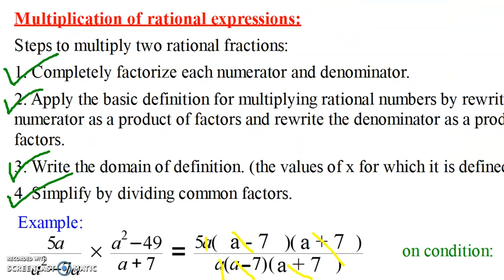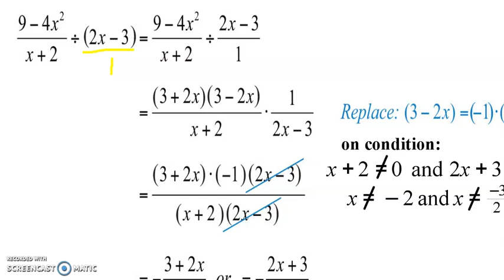G8 Math Correction App 2 3 and 4 (Rational Fracions)